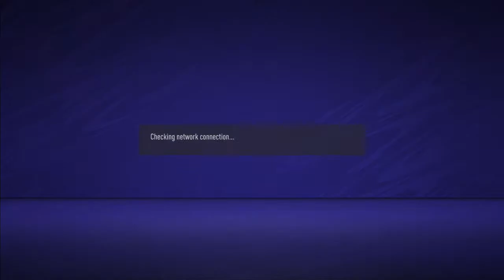MALAKi vs Real zayona (iraq Elite cup) Final